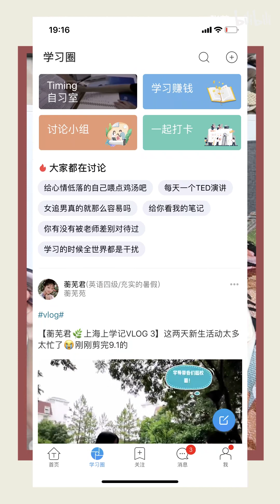12个夏秋过度look | 30+单品分享 | 西装 | 风衣叠穿 | 衬衫 | 158 90斤